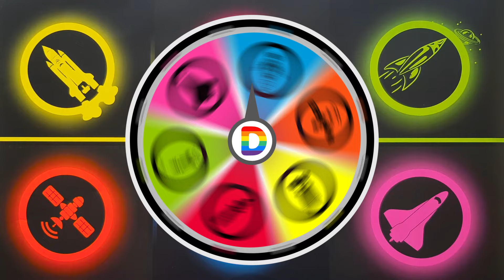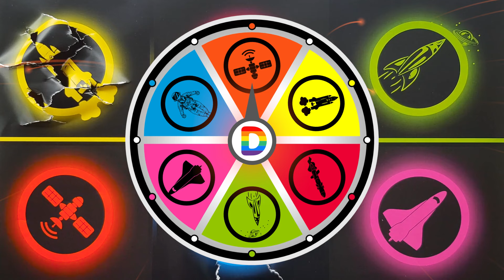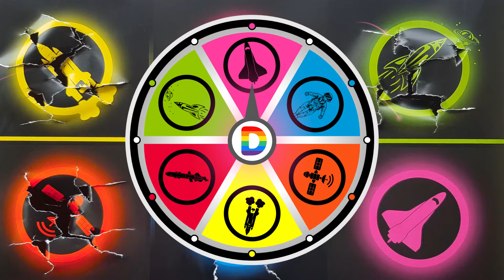Luar Angkasa: Astronot, Pesawat Ulang Alik, Jet Supersonik, Satelit Komunikasi, Roket Luar Angkasa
00:00 Frog and Duck
00:27 Spinner
03:21 More Vehicles